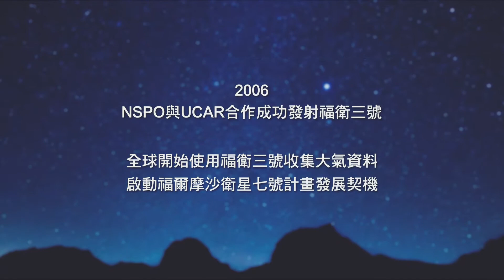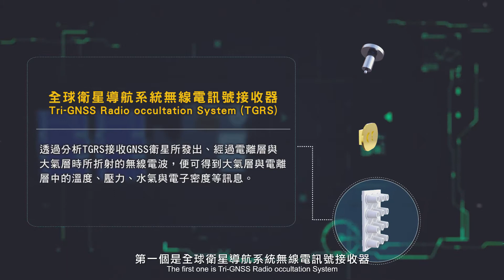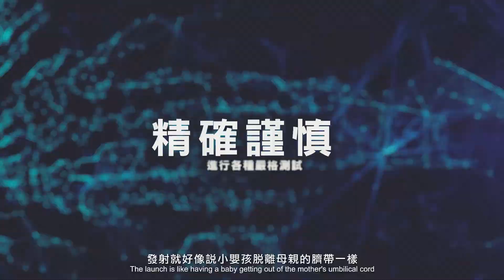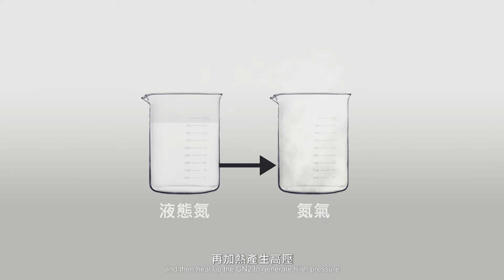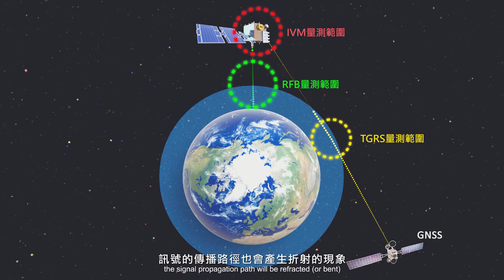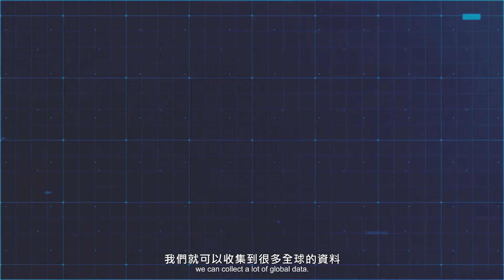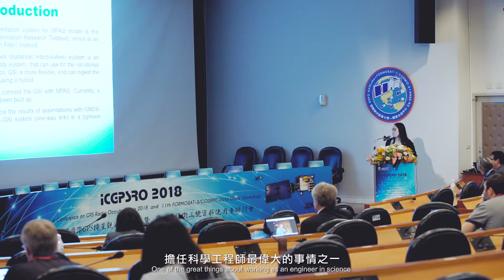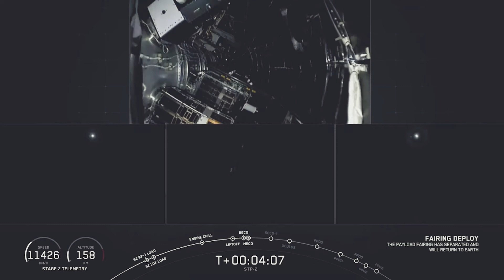Introduction of FORMOSAT-7 functions and components